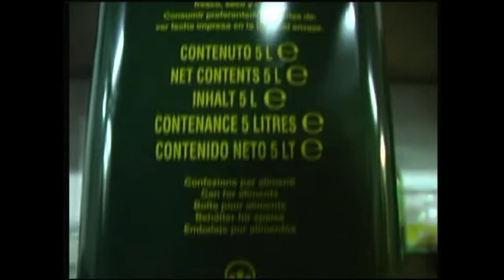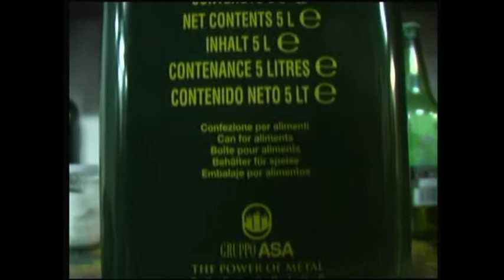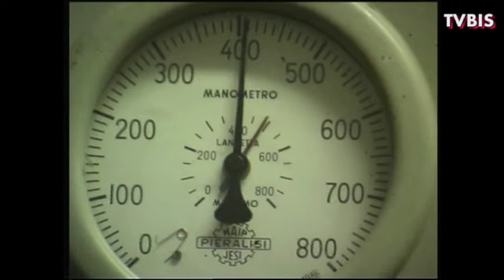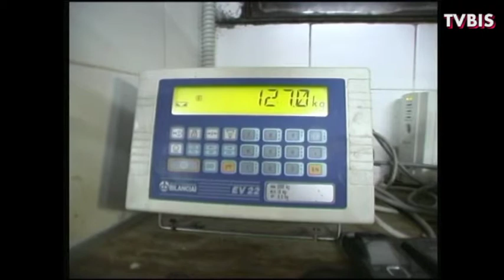OLIO VERDE DI BISENTI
Benito Palusci & figlio - campagna olearia 2010
Bisenti novembre 2010 - Abruzzo